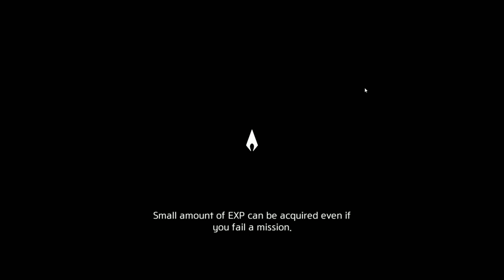DC UNCHAINED #6 НАВЕРНО ПРОГАДАЛ С ГЕРОЯМИ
DC UNCHAINED – захватывающий экшен на андроид, где вы вновь встретитесь со знаменитыми супер героями из «Лиги Справедливости». В этой игре вы сможете самостоятельно собрать себе подходящую команду и бросить вызов соперникам сражаясь на различных аренах. Применяйте в действии все умения и особенности своих героев, а также учитывайте сильные и слабые стороны соперника. В этой игре представлено множество супер героев и злодеев таких как: Супермен, Бэтмен, Чудо-Женщина, Флеш, Джокер, Харли Квинн, Лекс Лютор и другие. Выбирайте на какой стороне добра или зла вы будете сражаться. Настраивайте свою команду и сражайтесь в PVP боях проходящих в реальном времени.